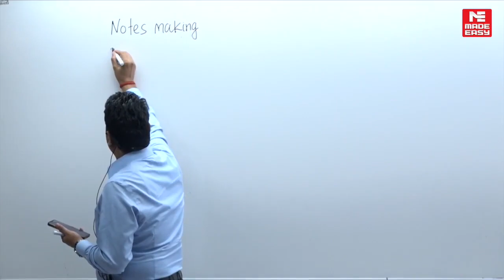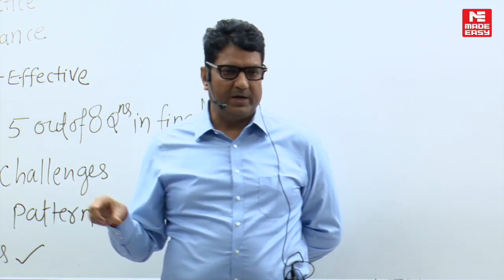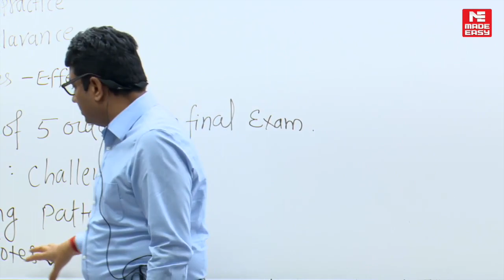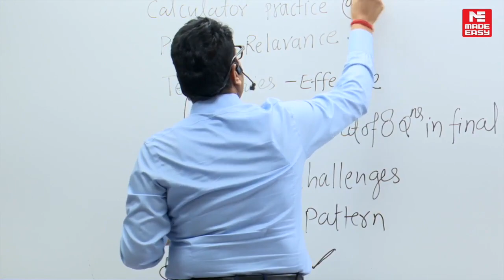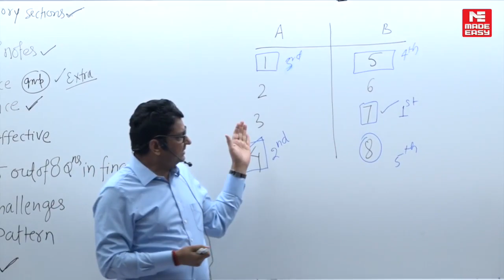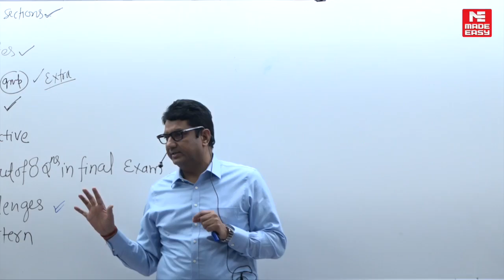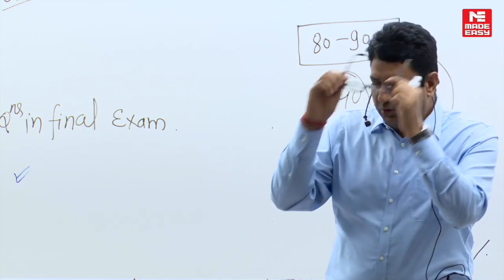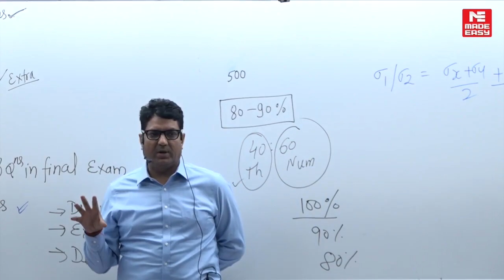Tips and Tricks to score maximum marks in ESE Mains | Classroom Session | By B.Singh Sir | MADE EASY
Engineering Services examination is one of the major examination for the engineering graduates as clearing subsequent stages helps the aspirants serve government of India as designated individuals. Soon after the ESE prelims is over the aspirants start focusing on the ESE Mains preparation as ESE mains holds utmost importance as this score is combined with that of ESE Prelims score and later personality test to prepare the final results.

Therefore, it becomes quiet essential that the aspirants score the maximum marks in the ESE Mains 2023 examination so as to gain an edge over other aspirants. In todays video B. Singh Sir (Ex. IES), CMD, MADE EASY conducted a classroom session for the aspirants appearing for ESE Mains 2023 to help them with the Tips and Tricks to score maximum marks.

Although individual students have their own strategy. However, getting guidance from the industry leaders always help you keep your preparation on track along with ensuring that you are moving in right direction.

At MADE EASY we always look forward to ensure that there are no stones left unturned to help the aspirants attain their goal.

A must watch video for all the aspirants preparing for ESE 2023 mains to know the most effective strategy for preparation.

MADE EASY wishes all the aspirants appearing for ESE 2023 mains all the best.

MADE EASY is offering Conventional Practice Programme for ESE Mains 2023 which are designed keeping in mind the structure and pattern of the examination. For details visit